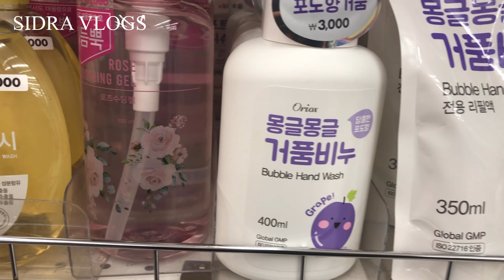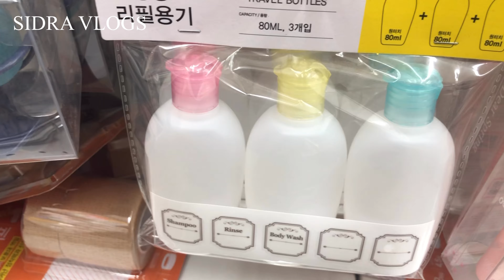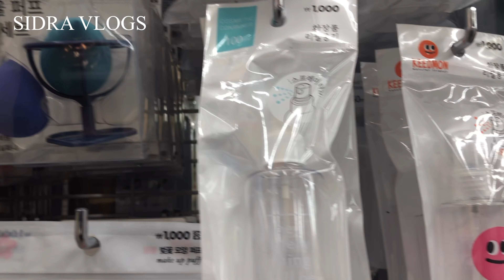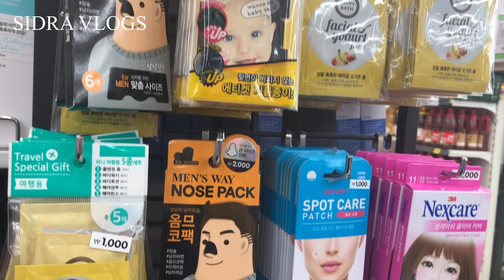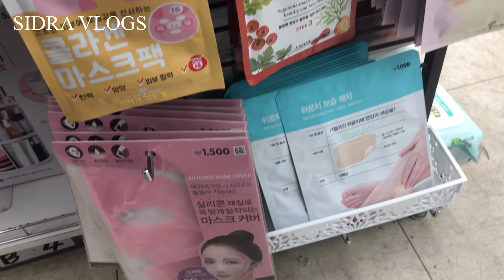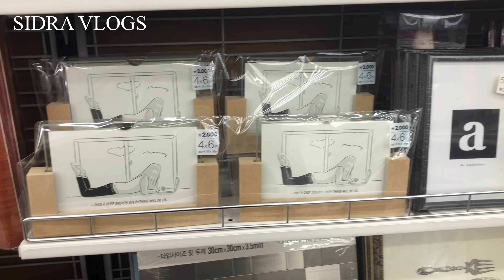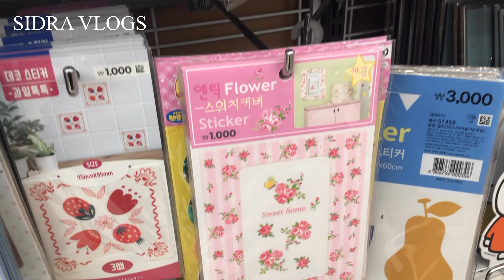Detail tour of daiso korea | ramadan preparations | ramandan in korea | urdu/hindi -Sidra vlogs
Ramadan kareem